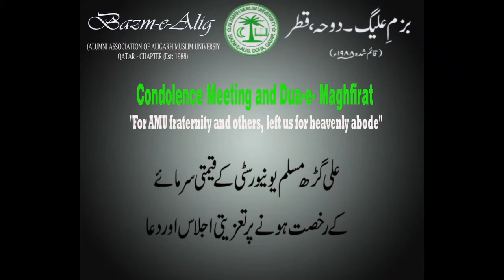Tribute to AMU fraternity left us by Nadeem Mahir